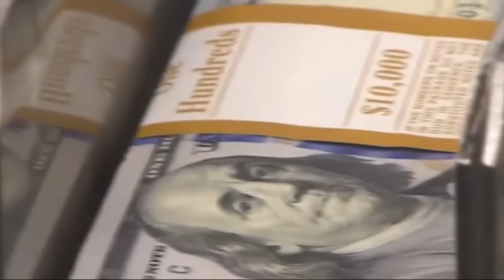Human Story 3 - James Ferraro (Official Trailer 1)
Human Story 3 by James Ferraro

independently released

out June 14th 2016